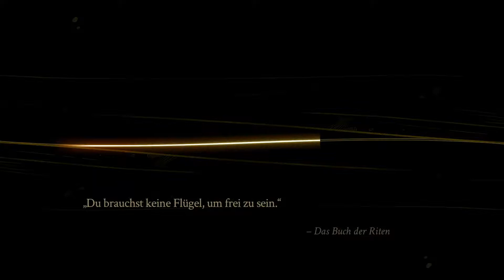Let's Play Pyre #027: Der zweite Gesalbte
Schnitt:
MAGIX Video Deluxe 2015